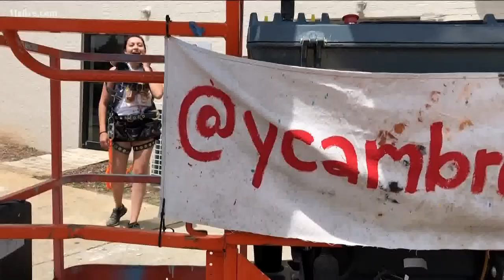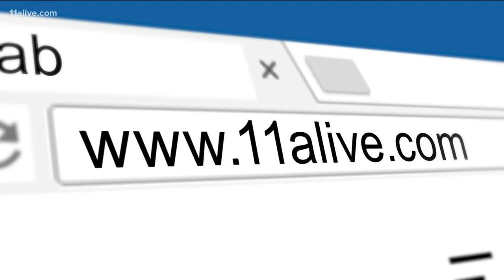Hapeville mural by DACA recipient completed same day as Supreme Court ruling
A mural in Hapeville entitled "We Give Each Other the World" celebrates the lives of undocumented immigrants.